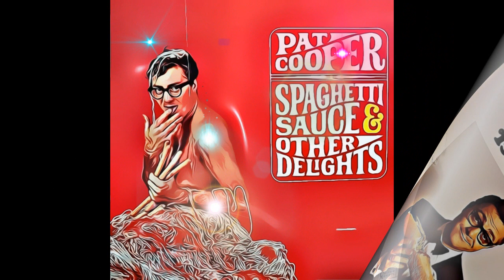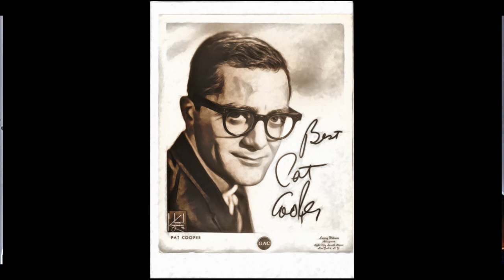Pat Cooper on Howard Stern Vol 12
Cash.App/$milkcratemarauder

     Timestamp -

     00:00:00  -  Milk Crate Marauder Intro

  1. 00:03  -  Chaunce Haydon and Howard talk about Pat talking trash about Howard.

  2. 06:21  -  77 year old Pat graces the studio with his presence after a six year hiatus. Howard and Pat mention Opie & Anthony, and Jackie Martling

   Cooper was born as Pasquale Vito Caputo on July 31, 1929 in East Flatbush, Brooklyn and grew up in the nearby neighborhoods of Midwood and Red Hook. His father Michele Caputo was a bricklayer from Mola di Bari, Italy and his mother, Louise Gargiulo was born in Brooklyn. Cooper often made reference to his Italian heritage in his stand up comedy routines.

   He was drafted into the United States Army in 1952 as was stationed at Fort Jackson in South Carolina but was discharged soon after because of disruptive behavior.

   Cooper started performing in the 1950s for primarily Italian-American audiences. His big break came in 1963 on The Jackie Gleason Show. Afterwards, he played top nightclubs such as the Copacabana, 500 Club, Latin Casino, Palumbo's, Atlantic City and Las Vegas Hotels and casinos.[citation needed] Cooper appeared on the same shows as Frank Sinatra, Jimmy Durante, Ella Fitzgerald, Tony Bennett, Sergio Franchi, Sammy Davis Jr., Connie Francis, Bobby Vinton, Bobby Darin, Tony Martin, Liza Minnelli, and many others.

  In the early 1960's he Americanized his name to Pat Cooper.

   Billboard gave his album Our Hero (1965) a special merit review and said that it "does for the Italian-American community what Jackie Mason did for the Jewish-American community." The following year, it stated that his Spaghetti Sauce and Other Delights (1966), an album which consists of one side of spoken comedy and one side of parody songs, was stronger than Our Hero.

   On May 2, 1969, Cooper and singer Jimmy Roselli premiered in their two-man show at Broadway's Palace theater in New York City. He performed at many celebrity roasts at the New York Friars Club which he also played in an episode of Seinfeld titled "The Friar's Club" and was also a frequent guest on many radio shows, most notably The Howard Stern Show (where he had an open invitation to drop in whenever he wanted, and he eventually got so loud and angry he walked out of the studio), Imus in the Morning, and Opie and Anthony.

   Cooper made an appearance on Tom Snyder's Tomorrow Coast To Coast show on March 6, 1981, in which he decried "headliners" in the club circuit who often worked with comics as their second act.

   Cooper played fictional mobster Salvatore Masiello in the film Analyze This and in the sequel Analyze That, as well as playing lawyer, John Bruno in the 2003 film This Thing of Ours. He also guest-starred on television series such as Vega$ (episode: "Deadly Blessings"), Charlie's Angels (episode: "Stuntwomen Angels"), It's a Living (episodes: "You're Not Old, You're Fired" and "Horsing Around"), and L.A. Law

   Cooper was an occasional contributor to Colin Quinn's late-night show on Comedy Central, Tough Crowd with Colin Quinn. In 2005, he released a DVD called You're Always Yelling and in 2010, he co-authored with Steve Garrin and Rich Herschlag his autobiography called How Dare You Say How Dare Me!.

   Cooper was married three times. He has two biological children (Michael and Louise Caputo) from his first marriage to Dolores Nola and one adopted daughter (Patti Jo Cooper) from his second marriage to singer Patti Prince. Cooper also has two grandsons and three granddaughters. In 2018, he married his third wife, Emily Conner, who he met at the New York Friars Club in 2010. She was a theater producer and the daughter of Diane Decker, one of the original members of The Serendipity Singers.

   Cooper lived in Las Vegas, Nevada, after retiring. He publicly feuded with his children on his radio appearances and was estranged from all members of his biological family. He died at his Las Vegas home on June 6, 2023, at the age of 93.